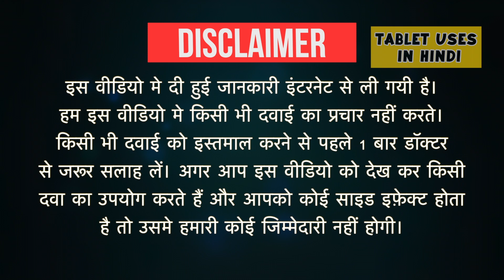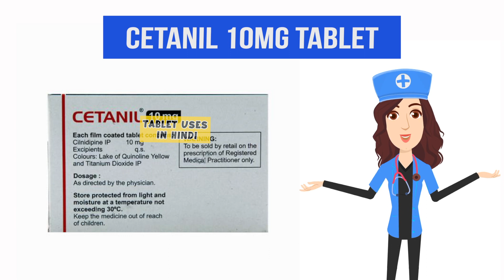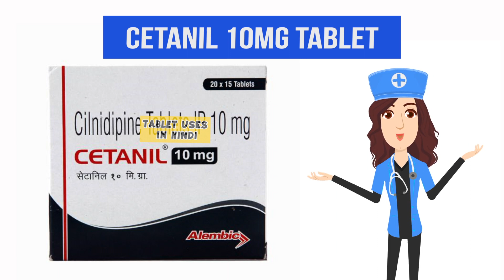Cetanil 10mg Tablet Uses in Hindi | हाई ब्लड प्रेशर | Side Effects | Dose 💊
Cetanil 10mg Tablet Uses in Hindi | Side Effects | Dosage